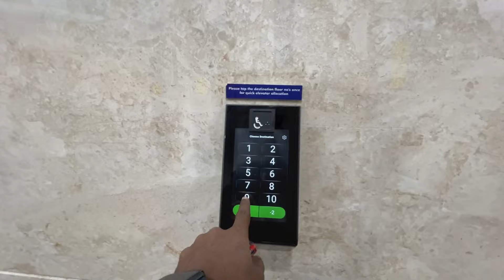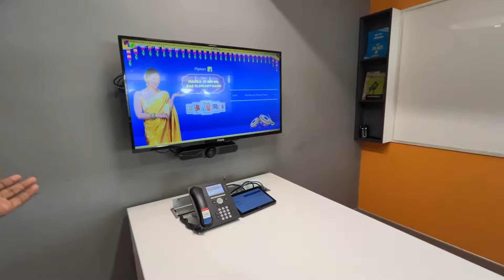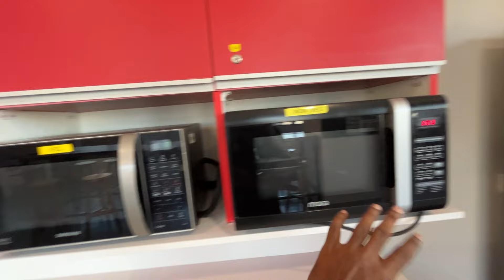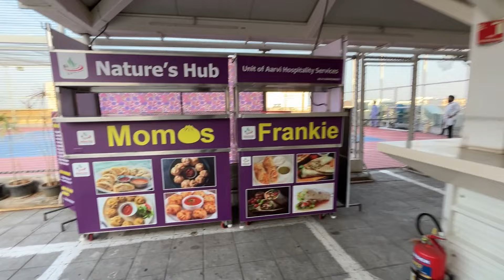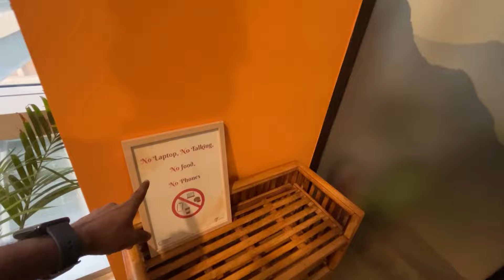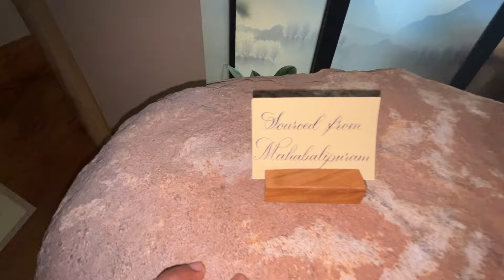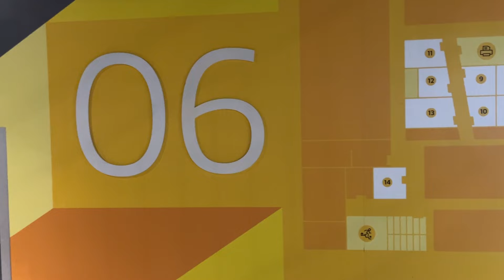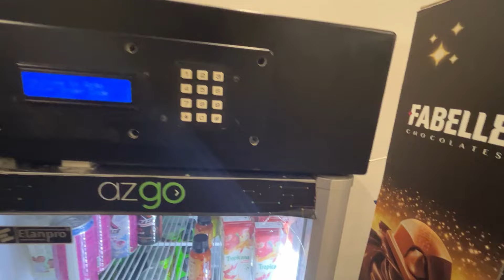Flipkart Headquarters Bangalore full Office Tour😍|| EX Cricketer From Assam|| Flipkart Employee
It is completely an individual creation based on my own experiences here at Flipkart Headquarters in Bangalore.

All that you receive from Flipkart on your orders is managed at this place only, hope you loved the office setup and the work environment that have been shown here.

Here in Bangalore I have been living as a bachelor for the past more than a year now. Hope to see you guys around here in Bangalore.

If you are reading this, welcome on board my journey of success and I am more sure of your success than mine, keep grinding, keep spreading love.

Follow on Instagram for wonderful reels. 😍